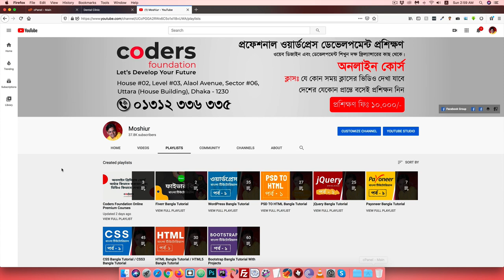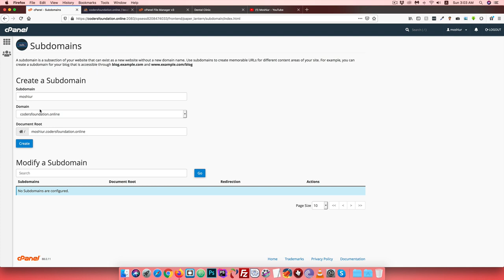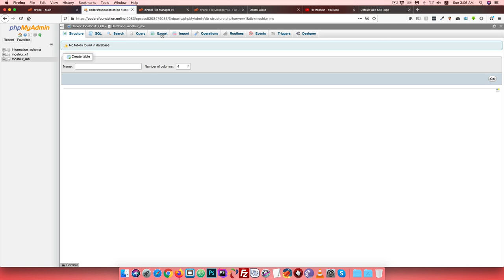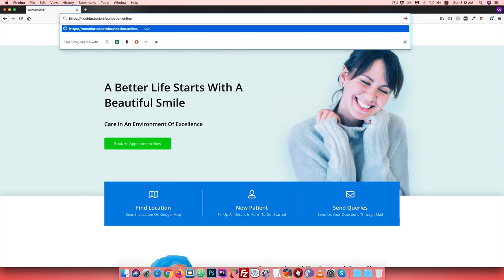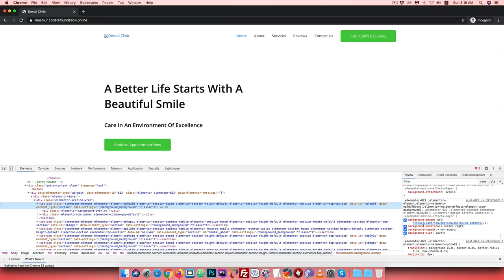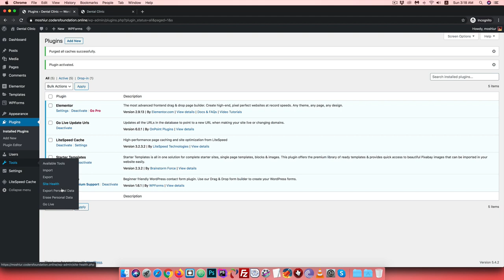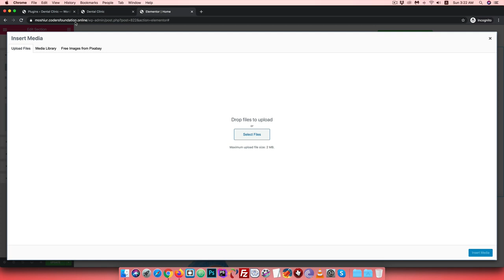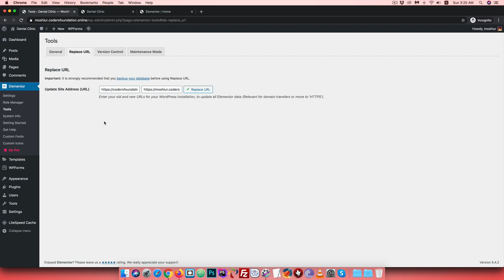How to Manually Migrate Your WordPress Website | WordPress Bangla Tutorial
In this tutorial, I'll show you how to manually migrate your WordPress website.

Share the love, spread the word:

1) Share our free courses to a friend
2) Share on Facebook